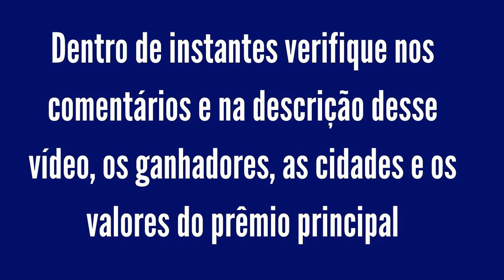Resultado da Quina 5329 Realizado em 01.08.2020 Sábado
QUINA:
Não teve acertador

QUADRA:
44 apostas = R$ 10.332,81

TERNO:
3.736 apostas = R$ 182,99

DUQUE:
101.530 apostas = R$ 3,70

O seu LIKE é muito importante para o canal

Muito Obrigado!

- BOA SORTE!

Deste valor:

   35% são distribuídos entre os acertadores dos 5 números,
   19% entre os acertadores de 4 números,
   20% entre os acertadores de 3 números,
   11% entre os acertadores de 2 números e
   15% acumulam para os acertadores dos 5 números da Quina de São João.

Ú L T I M O S 1 0 V Í D E O S

Resultado da Quina 5320 Realizado em 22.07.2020 Quarta-Feira